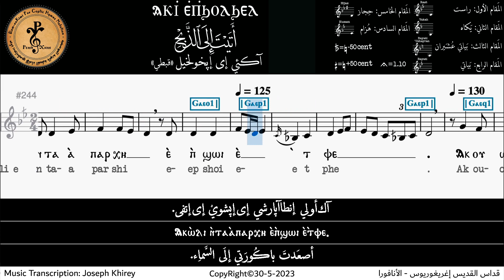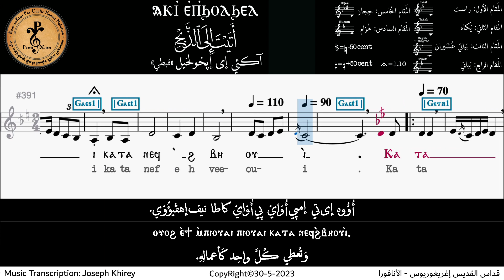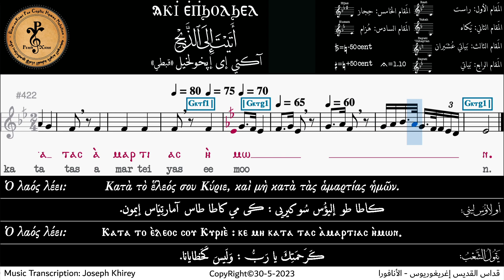قطعة "آكئي إى إپخولخيل Ⲁⲕⲓ̀ ⲉ̀ⲡ̀ϧⲟⲗϧⲉⲗ" قبطي | من القداس الغريغوري | كاهن، شعب | بالنوتة الموسيقية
قطعة "آكئي إى إپخولخيل Ⲁⲕⲓ̀ ⲉ̀ⲡ̀ϧⲟⲗϧⲉⲗ" قبطي (أتيت إلى الذبح) | من القداس الغريغوري | كاهن، شعب | بالنوتة الموسيقية (موسيقى وصوت)
تدوين موسيقي: چوزيف خيري
ألبوم: القداس الغريغوري بالنوتة الموسيقية

Music Notation Of: “Akee e-epkholkhel” (Priest-People) In Coptic (Music & Voice)
Music Transcription: Joseph Khirey
Album: St. Gregory Anaphora Notations

تم التدوين بعد الرجوع إلى المصادر التي تم إقرارها بواسطة لجنة توحيد الألحان، المشكلة من قبل لجنة الألحان بالمجمع المقدس، المجتمعة يوم الخميس ٣ مارس ٢٠١٦م الموافق ٢٤ أمشير ١٧٣٢ش، بحضور صاحبي النيافة الأنبا بسادة: أسقف أخميم وساقلته ومقرر لجنة الألحان بالمجمع المقدس. والأنبا مكاري: أسقف عام شبرا الجنوبية ومنسق لجنة الألحان بالمجمع المقدس ورئيس قسم الموسيقى والألحان بمعهد الدراسات القبطية.
وهذه المصادر هي:
١. تسجيل المعلم ميخائيل جرجس البتانوني الكبير

بالإضافة إلى تسجيلات:
٢. معهد الدراسات القبطية
٣. المعلم فهيم جرجس
٤. المعلم توفيق يوسف المحرقي
٥. المعلم فرج عبد المسيح
٦. المعلم ويصا عطية الأقصري
٧. المعلم حنا رزق
٨. المعلم فريد
٩. الأنبا لوكاس المتنيح
١٠. القمص داود السرياني

ودراسة تسجيلات باقي قطع القداس الغريغوري لنفس المصادر، وتسجيلات لحني Ϩⲱⲥ ⲉ̀ⲣⲟϥ و Ⲁ̇ⲣⲓϩⲟⲩⲟ̀ ϭⲁⲥϥ، من ألحان الهوس الثالث، لوجود جُمَل وخلايا موسيقية متكررة كثيرة بينها

English Text:
Priest:
You have come to the slaughter as a lamb, even to the Cross.
You have manifested the greatness of Your care for me.
You have slain my sin in Your tomb.
You have brought my first fruit up to heaven.
You have shown me the manifestation of Your Coming
wherein You shall come to judge the living and the dead, and give each one according to his deeds.
People:
According to Your mercy, O Lord, and not according to our sins.

For Telegram Channel Subscription للمتابعة عن طريق قناة تليجرام
Press اضغط
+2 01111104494